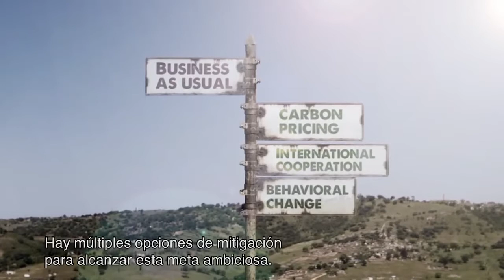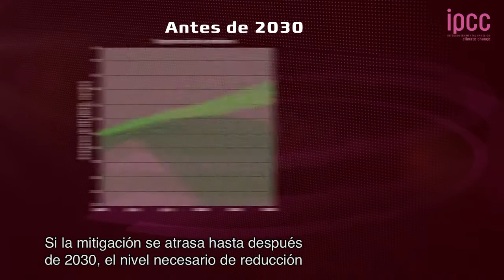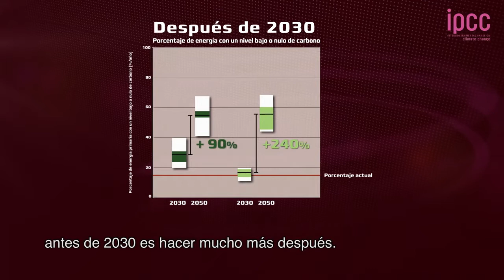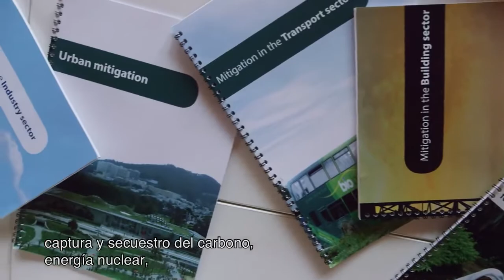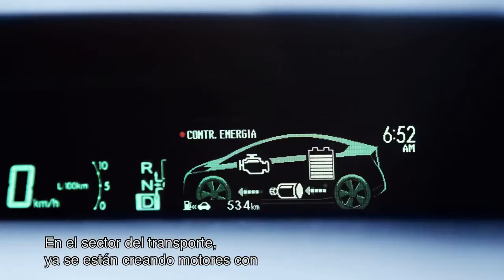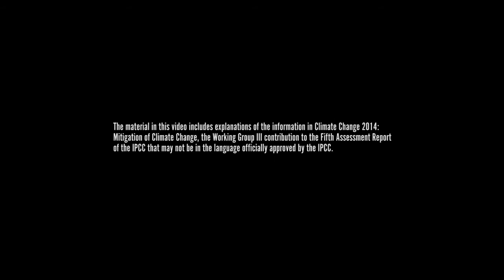Spanish Climate Change 2014 Mitigación del Cambio Climático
Conferencia “Océanos y Criósfera en un Clima Cambiante”.

El encuentro contó con varias ponencias de expertos y científicos del IPCC, entre los que destaca la participación de Francisco Cuesta, Coordinador de Biodiversidad de Condesan, quien fue invitado a compartir la presentación “Cambio Climático en los Andes Tropicales, impactos esperados y observados”. Al respecto, dicha presentación fue producto del trabajo que se viene realizando en el marco de los Programas EcoAndes, Bosques Andinos y el Programa Manejo sostenible de las montañas para el cambio global; estos últimos impulsados por el Programa Global de Cambio Climático y Medio Ambiente de la Cooperación Suiza COSUDE.

Video producido por IPCC
Programa Bosques Andinos
marzo 2018